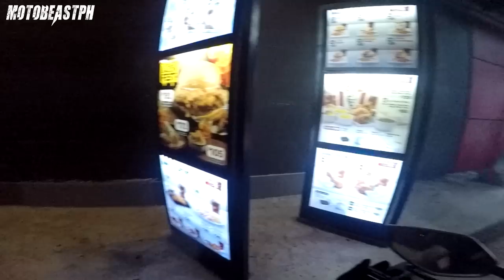Honda Click 125i | JVT V3 Power Pipe + Stock ECU Remap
Honda Click 125i JVT V3 Power Pipe + Stock ECU Remap. Enjoy watching!

Intro: (0:00)
JVT V3 Power Pipe Installation: (2:59)
ECU & TPS Manual Reset: (6:35)
Mid Position Test Run (Solo): (8:57)
JVT VS Stock Measurements And Adjustments: (12:20)
Mid-Close Position Test Run (Solo): (14:11)
500KM Run Spark Plug Reading: (19:41)
Mid Position Test Run (Solo): (21:36)
Stock ECU Remapping By Marco Ezekier: (26:16)
Stock ECU Remap Test Run (With OBR): (27:38)
Stock ECU Remap First Test Run: (28:59)
Stock ECU Remap Second Test Run: (34:33)
Stock ECU Remap Final Test Run: (38:11)
1500KM Run Spark Plug Reading: (41:20)
Final Review: (42:31)